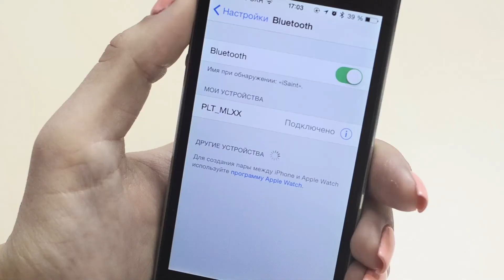Микронаушник Light Plantronics Power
Видео-инструкция по использованию комплекта микронаушника Light Plantronics Power . Больше видео-обзоров на сайте